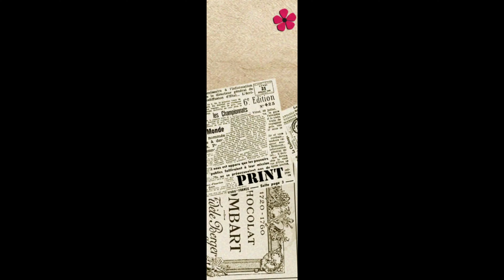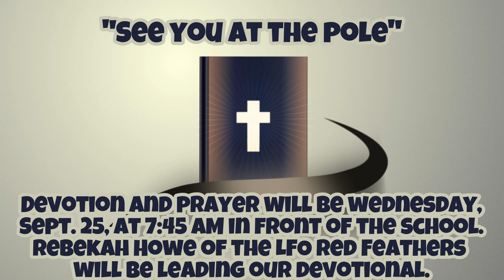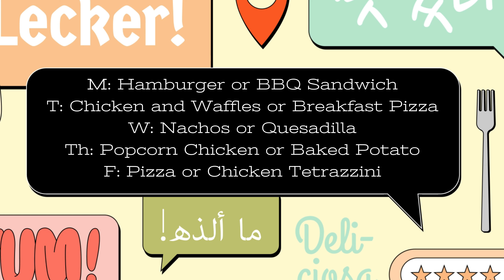LFO PSAs 9.23-9.27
LFO High School's PSAs for the Week of 9/23/24-9/27/24